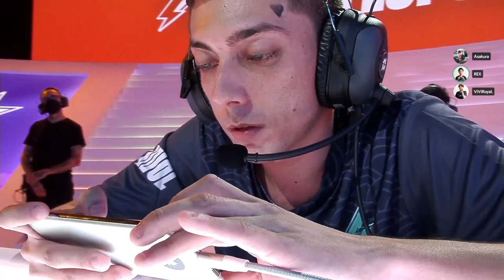【世界大会解説】USG vs STM解説 2試合目【Wild Rift】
ICONS2022 Play-Ins Day4
日本代表 (2位) Donuts Unsold Stuff Gaming
VS
ラテンアメリカ代表 (3位) STMN Esports

※Riot Games特別許諾のもと動画を作成しています。

■その他
BC SWELL Twitter